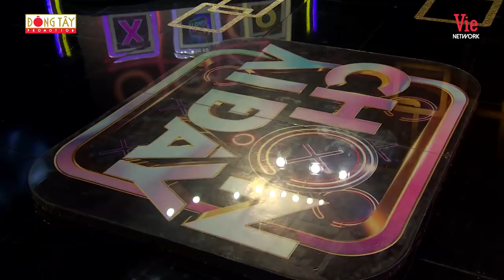Chọn Ai Đây Mùa 2 | Tập 08: Hari Won tuyên bố hết thích mèo vì A Xìn mải nuôi mèo "quên" luôn vợ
📌Đón xem CHỌN AI ĐÂY MÙA 2 phát sóng lúc 20h30 Chủ nhật hàng tuần trên kênh HTV7.
Chọn Ai Đây Mùa 2 - Tập 08 với màn đối đầu đầy kịch tính của 4 người chơi: Thuỷ Tiên, Thanh Phong, Bảo Hân, Nguyễn Hải.

Celebrity Squares – Một trong những show truyền hình ăn khách hàng đầu trên thế giới lần đầu tiên có mặt tại Việt Nam với tên gọi Việt hoá là “Chọn Ai Đây”.

"Chọn Ai Đây" không chỉ hồi hộp gay cấn bởi các màn đấu trí mà còn mang đến sự vui nhộn qua các màn pha trò, “chặt chém” nhau của các nghệ sĩ. 9 nghệ sĩ ngồi trên ghế “nóng” là những cái tên rất “hot” trong thời gian gần đây: Vinh Râu, Dương Lâm, Võ Hoàng Yến, Hoàng Phi, Puka, Mạc Văn Khoa, ST Sơn Thạch, Khả Như và được dẫn dắt bởi MC Trường Giang. Người chơi là bốn khách mời ngẫu nhiên, sẽ được thay đổi từng tuần.